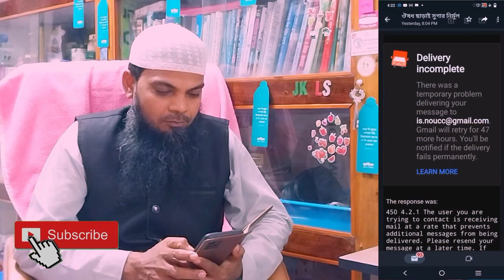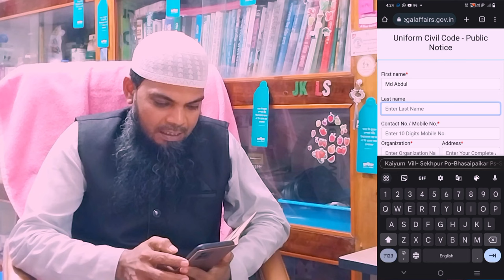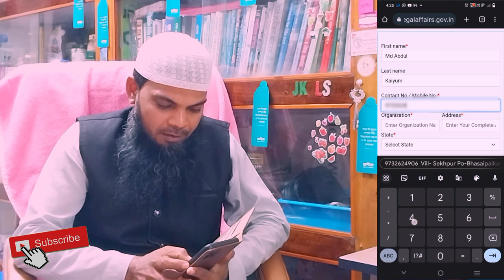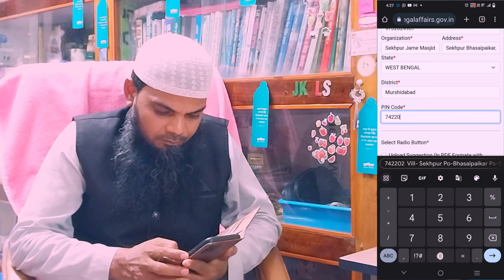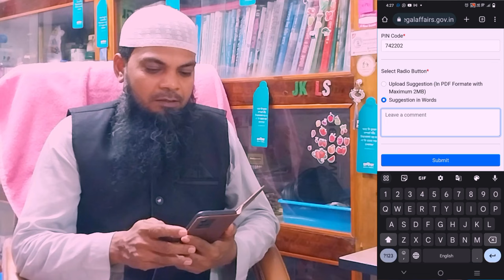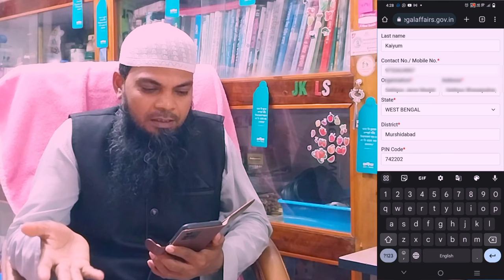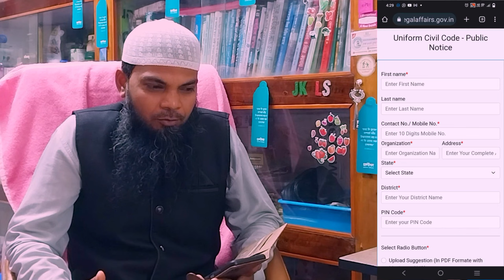UCC LAW Another way to cancel | এই আইনের বিরুদ্ধে আরেক পদ্ধতি। | uniform civil code cancel this law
লেখাটি কপি করুন:
UCC is against the secular and democratic spirit of Indian Constitution. So, i am strongly oppose this UCC.

এটি বাংলা অনুবাদ:
UCC ভারতীয় সংবিধানের ধর্মনিরপেক্ষ ও গণতান্ত্রিক চেতনার বিরুদ্ধে।  তাই, আমি এই UCC এর তীব্র বিরোধিতা করছি।

Delivery incomplete

Message not delivered